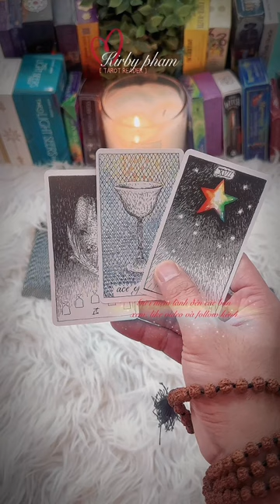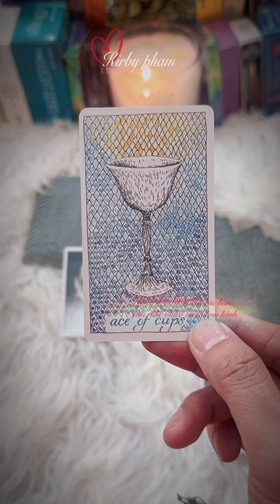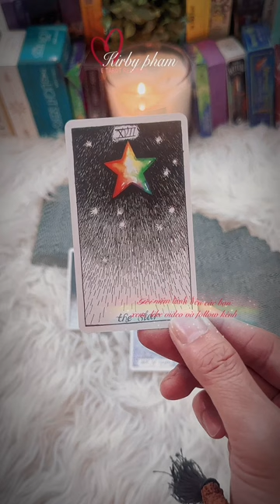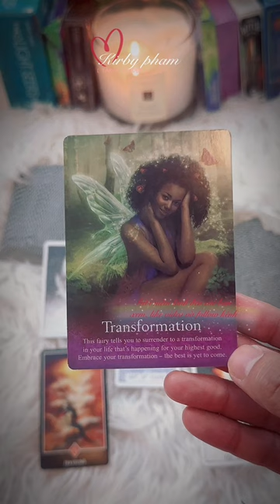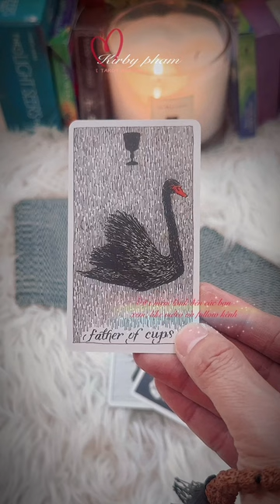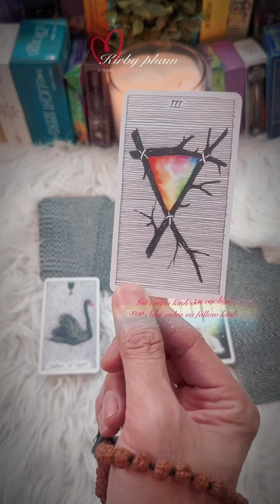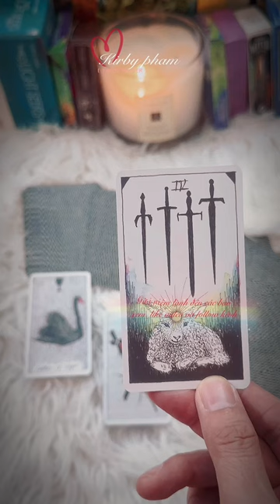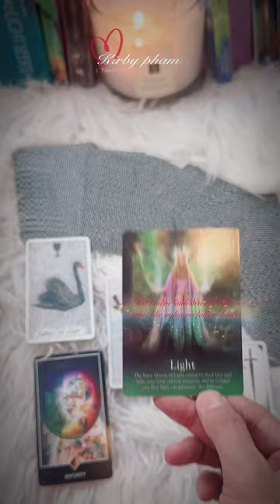Chọn 1 tụ bài Tarot: Vũ trụ đang muốn nhắn nhủ điều gì đến bạn?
Sóc Tarot Series: Chọn đồ vật: Vũ trụ đang muốn nhắn nhủ đến bạn điều gì?